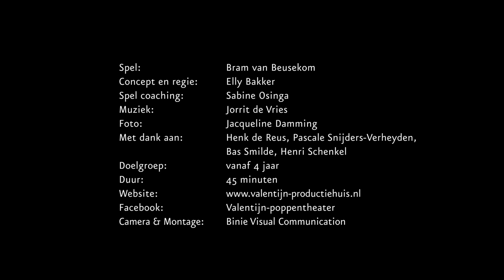SPEES - Productiehuis Valentijn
Spel: Bram van Beusekom
Concept en regie: Elly Bakker
Spel coaching: Sabine Osinga
Muziek: Jorrit de Vries
Foto: Jaqueline Damming
Met dank aan Henk de Reus, Pascale Snijders -Verheyden, Bas Smilde, Henri Schenkel.

Doelgroep: vanaf 4 jaar
Duur: 45 minuten
Camera en montage:binie Visual communication